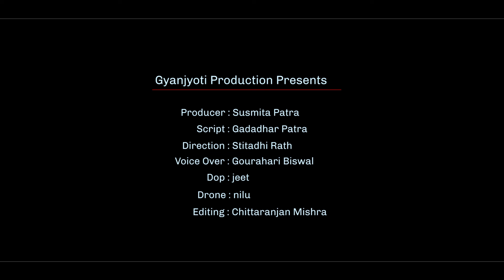DARINGBADI, Heaven of Odisha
Producer-Susmita Patra
Adviser-Gadadhar Patra
Camera-Jeet
Drone-Nilu
Editor-Chittaranjan Mishra
Voice over-Gourahari Biswal
Director-Stitadhi Rath